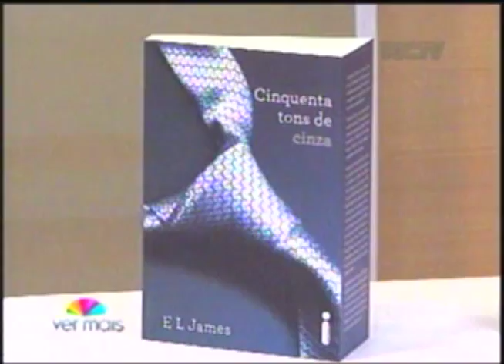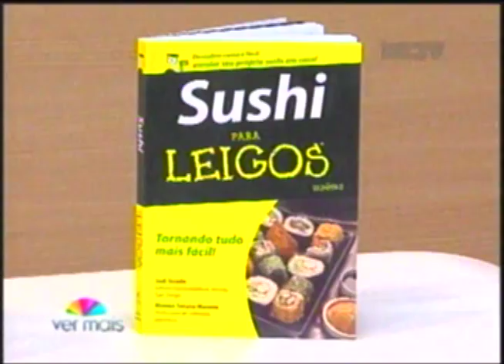Programa Ver Mais - Dicas de livros